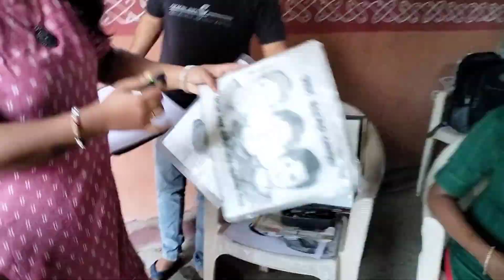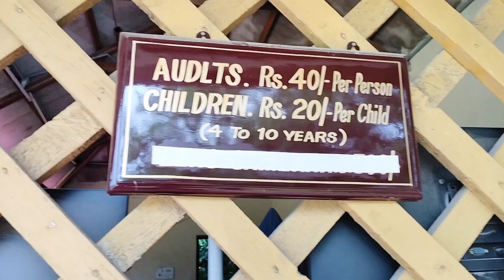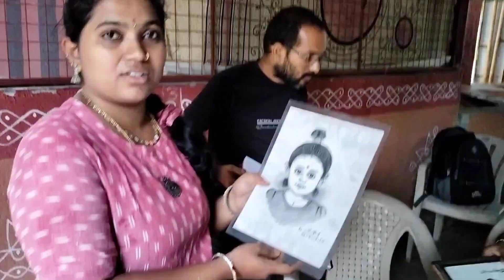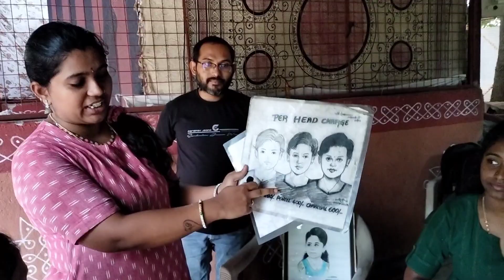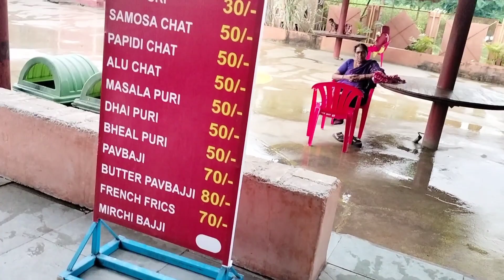Mini Shilparamam🤔 | మినీ శిల్పారామం ఇపుడు మన ఉప్పల్ లో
HI GUYS❤️

shilparamam hitech city hyderabad
shilparamam shopping hyderabad
shilparamam hyderabad
shilparamam uppal
shilparamam mahabubnagar
shilparamam cultural program
shilparamam tirupati
shilparamam kadapa
shilparamam guntur
shilparamam hitech city hyderabad telugu
Shilparamam Uppal | Best Place for Handi Crafts Shopping | Shilparamam Tour 2023
Uppal Shilparamam || Tour, entry fee, parking, timings, stalls with prices || Best place to hangout

shilparamam uppal

shilparamam uppal hyderabad telangana

shilparamam uppal hyderabad telangana మినీ శిల్పారామం ఉప్పల్ mini
shilparamam
shilparamam uppal timings
shilparamam uppal entry fee
shilparamam uppal 2023
mini shilparamam uppal
uppal shilparamam park
uppal shilparamam shopping
uppal shilparamam dance

Shilparamam address: Laxmi Narayan Nagar Colony, Uppal, Hyderabad, Telangana 500039